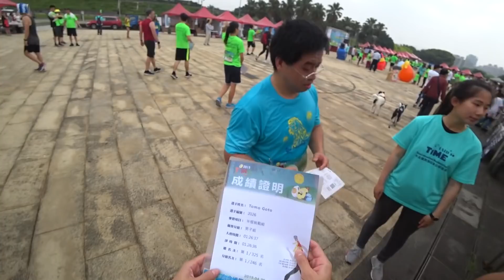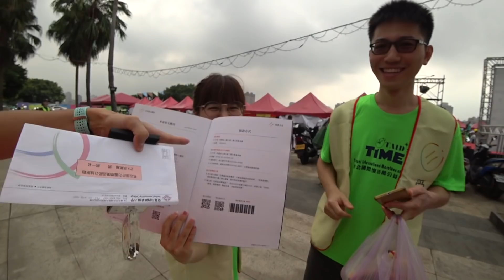台北復活節 part2 半馬總一 朋友篇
謝謝大家幫我加油！謝謝大會，志工的朋友們！謝謝一起拍照的朋友們！